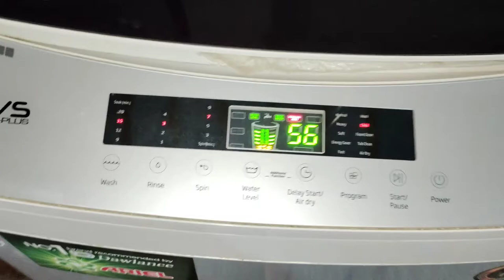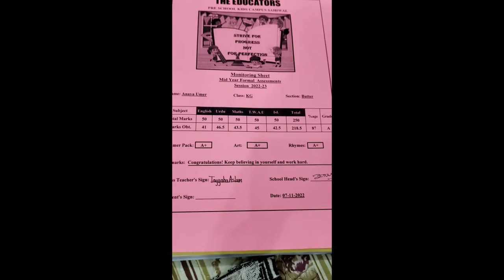Ami ki tabiyat kharab | vagitable soup bnaya | Anaya ka result agya 🥰@ameeraslife6423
Ami ki tbiyat kharab aj
AJ ka vlog bohat mushkil se bnaya

zaimeera